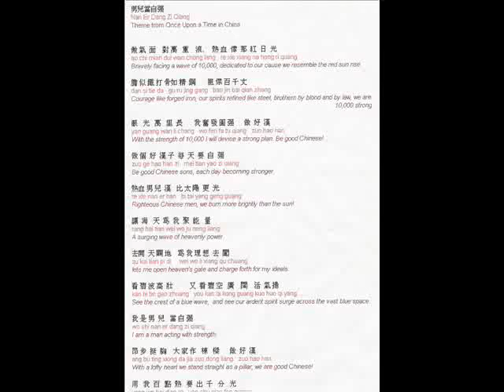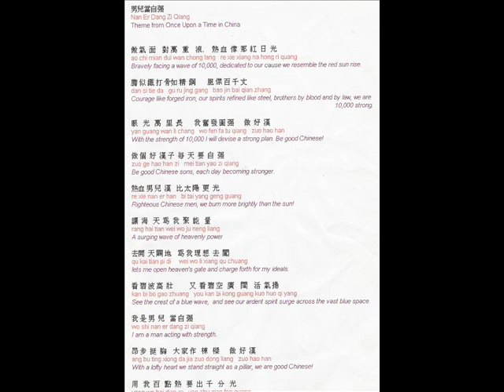Wong Fei Hong Theme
and the pic, if its not top blurry for you to read, are the lyrics with the chinese characters, hanru pinyin, and english translations.

Song is called "A Man of Determination" after translation. It is the opening theme for Once Upon a Time in China.

Hanru Pinyin
ao chi mian dui wan chong lang
re xie xiang na hong ri quang
dan si tie da gu ru jing gang
bao jin bai qian zhang
yan guang wan li chang
wo fa fen tu qiang
zuo hao han
zuo ge hao han zi
mei tian yao zi qiang
re xie nan er han
bi tai yang geng guang
(laughing =P)(Lotta ha ha or something)
rang hai tian wei wo ju neng laing
qu kai tian pi di
wei wo li xiang qu chuang
kan bi bo gao zhuang you kan bi kong guang kuo huo qi yang
wo shi nan er dang zi qiang
ang bu ting xiong da jia zuo dong liang
zuo hao han
yung wo bai dian re
yao chu qian fan guang